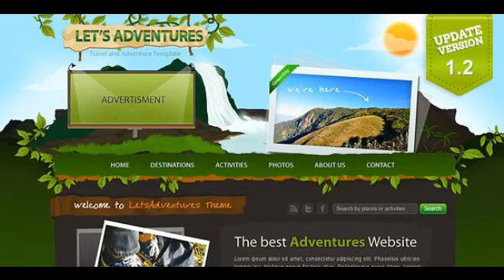Preview Let_#x27;s Adventures - 4 Page Photoshop design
Let_#8217;s Adventures PSD Template design for travel and tourism website or travel blog. This template us 960 grid design,design for green and natural color.

             : Photoshop PSD, JPG Image, Vector EPS

          , Layered?
             : Yes